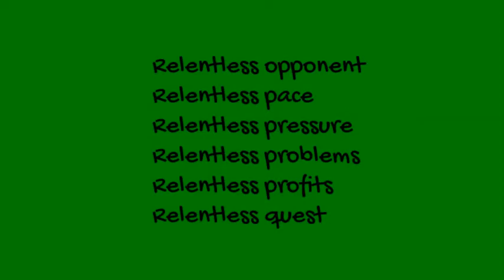Relentless-word power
This lesson teaches you a simple way to associate words to multiply your vocabulary faster.